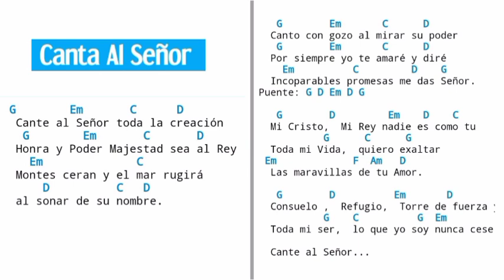CANTE AL SEÑOR TODA LA CREACIÓN | Música Cristiana con Acordes.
No soy Cantante Tampoco músico, pero si de algo te sirve este tutorial Aprende de el, sino aprende a no burlarte nunca de nadie porque tú también eres ignorante de muchas cosas y pronto se burlaran de ti.